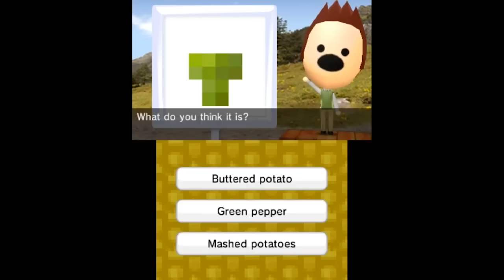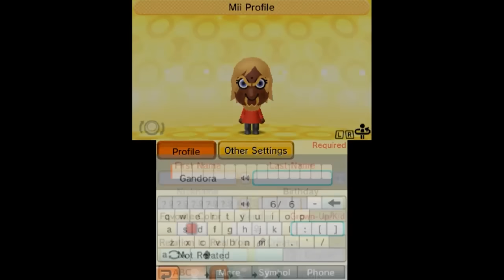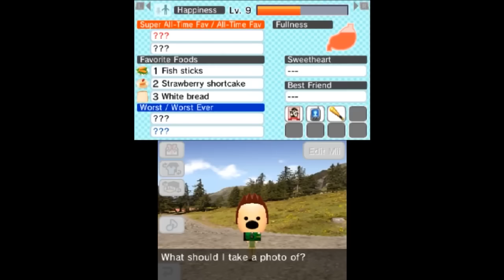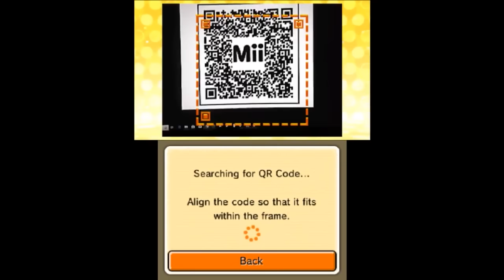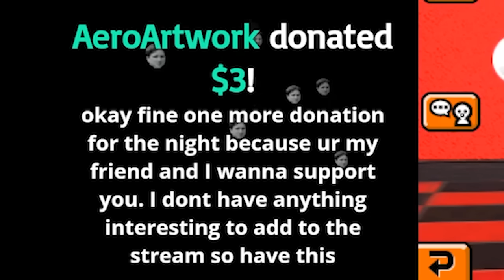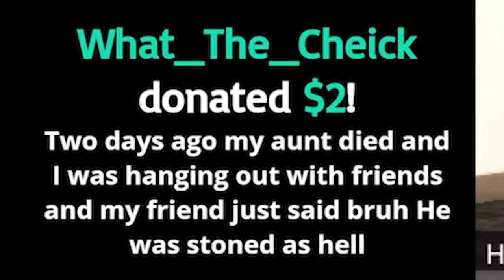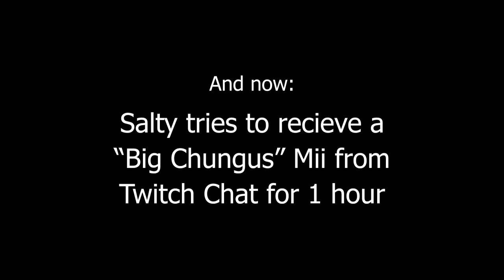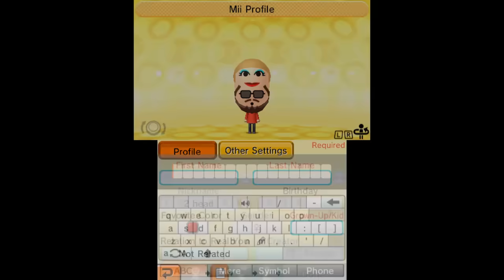Tomodachi Life in 2022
Edited by:
Pasquale

(with some additions by the Salt man)

Thumbnail art by:
Claire